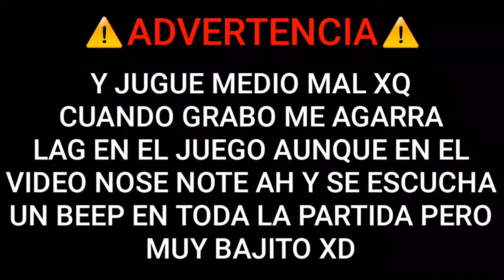JUEGO UNA PARTIDA CON MI HERMANO EN FREE FIRE*se enoja* *soy manco*[Free Droid]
Si Lose Chicos Estaba Bien Manco El Mes Pasado Xd Pero Weno No Puedo Grabar Videos Por El Momento

Si El Video Te A Gustado Puedes Regalarme Tu Like👍🏼😉Como Puedes Sucribirte A Este Suculento Canal❤Y Activar La Campanita🛎Para Que No Te Pierdas Ninguno De Mis Videos🤗
Y Me Motive A Seguir Subiendo Mas Contenido Al Canal❤

Sin Nada Mas Que Decir🤐Nos Vemos En Un Proximo Video👋🏼
ADIOS!!!👉❤